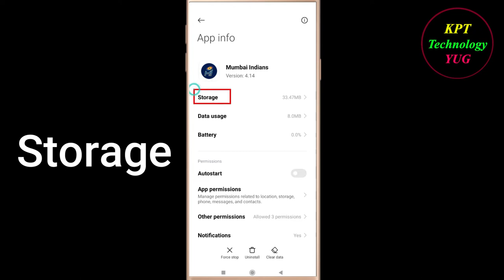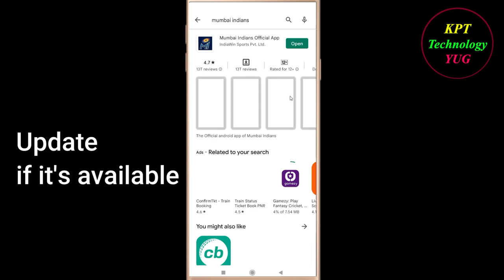How to Fix Mumbai Indians Oops - Something Went Wrong Error in Android & Ios - Try Again Later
Let's Fix Mumbai Indians  Oops - Something Went Wrong Error in Android & Ios - Please Try Again Later just follow some basic steps to fix this issue.